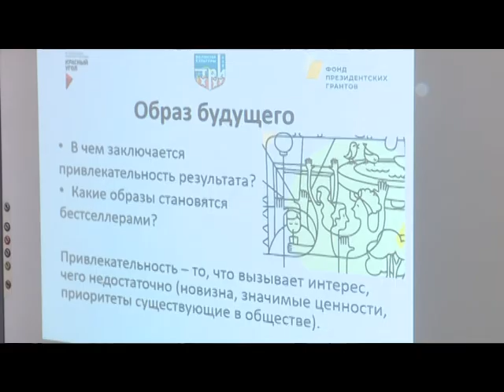Специальное интервью Работа учреждений культуры Перспективы развития